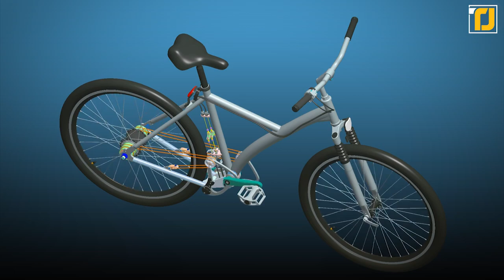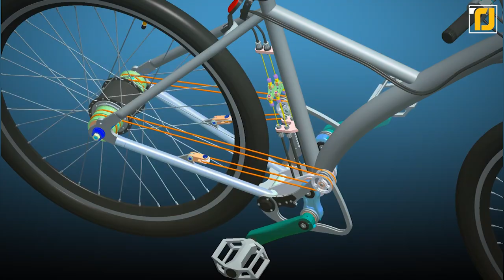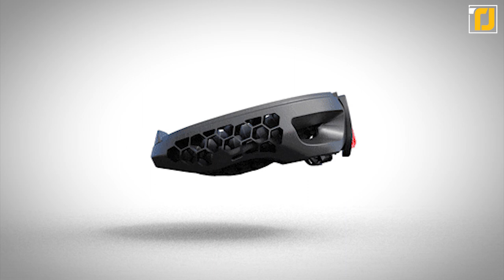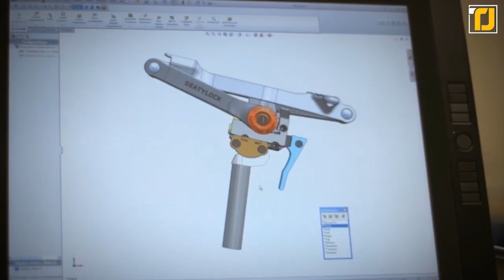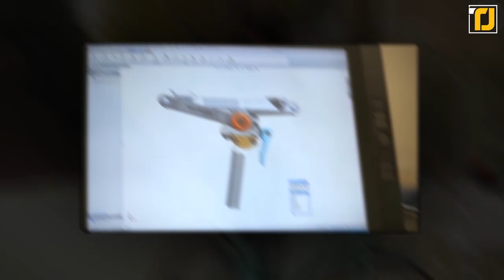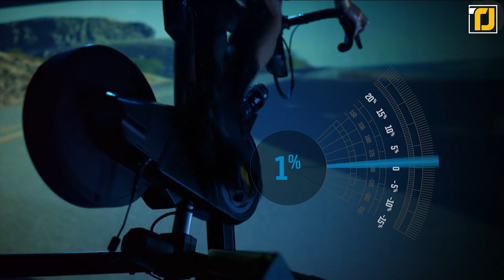10 New Bike Inventions That Are Next Level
Cycling is one of the most eco-friendly and healthy ways we can transport ourselves from A to B, and it only continues to grow in popularity every year. With more and more people giving up the gas guzzling autos of the past for these green machines, we’re here to show you 10 New Bike Inventions That Are Next Level.

10 New Bike Inventions That Are Next Level [Links]

8. Goliath Bike Repair Stands
5. Trenux Foldable Bicycle Trailer
4. Seatylock